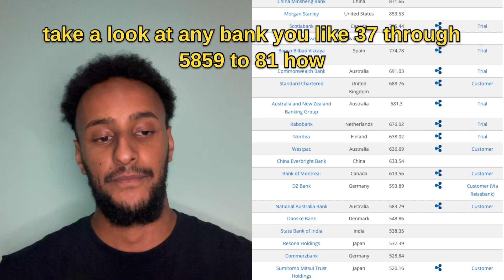Institutional Banks and Swift are ready to lights on XRP, and wall street waiting for regulations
In this video, we will discuss Institutional Banks and Swift are ready to lights on XRP, wall street waiting for regulations, and more

rEaWnjK2kh2uwmt5FqqGXbZVv5gJotogp8

0xACb2840129e0881A0dC529FC21Ed3779Af2a12cA

bc1q640a2nee8tctfpzwsarvmnux2keq3zx6kjmfwq